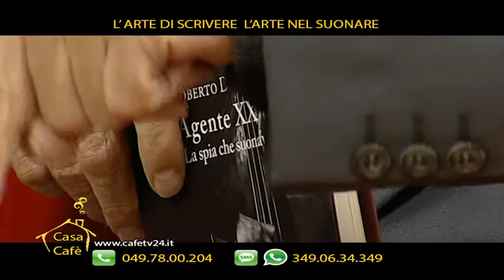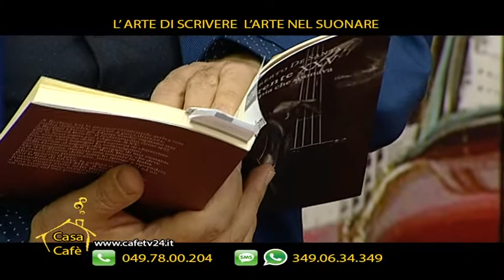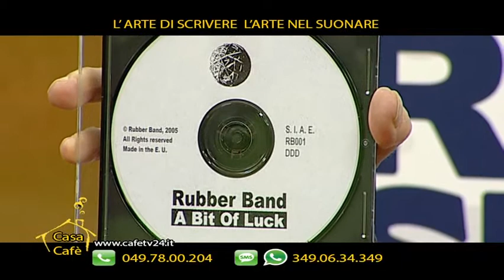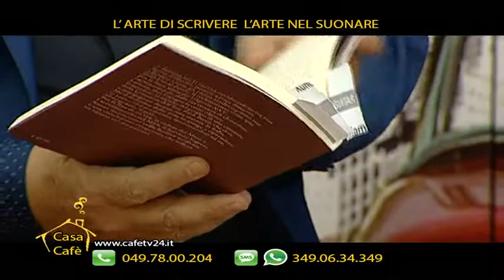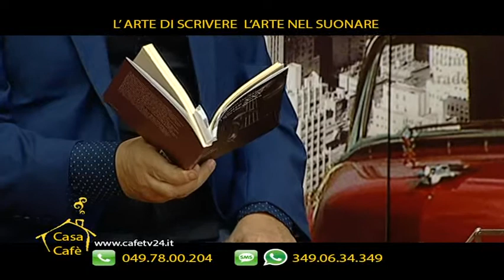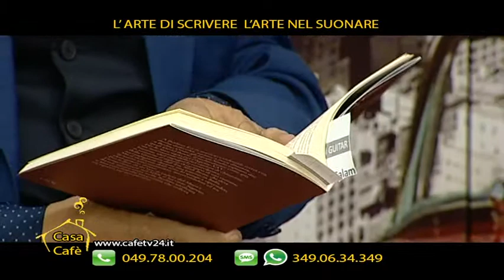Casa Cafè AGENTE XXV